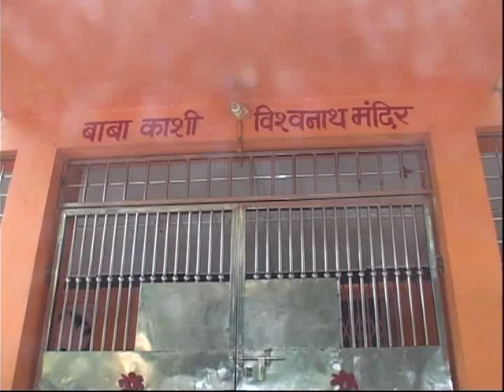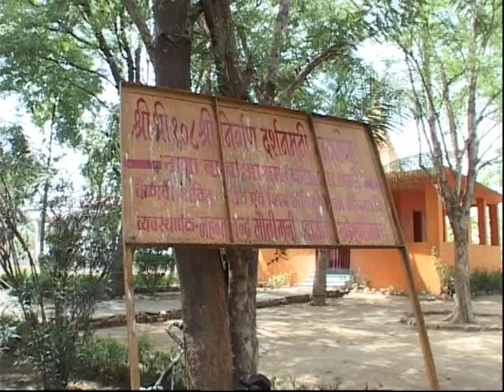Belive or Not !!! Baba Khadeshwari Hath Yogi Doing Yoga Tapashya in Hotest Summer Sun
Yoga (/ˈjoʊɡə/; Sanskrit: योग, About this sound Sanskrit pronunciation (help·info)) are the physical, mental, and spiritual practices or disciplines that aim to transform body and mind. The term denotes a variety of schools, practices and goals[1] in Hinduism, Buddhism (including Vajrayana and Tibetan Buddhism[2][3][4]) and Jainism,[5][6][7][6] the best-known being Hatha yoga and Raja yoga. The term yoga is derived from the literal meaning of "yoking together" a span of horses or oxes,[1] but came to be applied to the "yoking" of mind and body.[1]

The origins of Yoga may date back to pre-vedic Indian traditions. The earliest accounts of yoga-practices are to be found in the Buddhist Nikayas.[8] Parallel developments were recorded around 400 CE in the Yoga Sutras of Patanjali,[9] which combines pre--philosophical speculations and diverse ascetic practices of the first millennium BCE with Samkhya-philosophy. Hatha yoga emerged from tantra by the turn of the first millennium.[10][11]

Gurus from India later introduced yoga to the west,[12] following the success of Swami Vivekananda in the late 19th and early 20th century.[12] In the 1980s, yoga became popular as a system of physical exercise across the Western world. This form of yoga is often called Hatha yoga.

Yoga physiology described humans as existing of three bodies and five sheets which cover the atmman, and energy flowing through energy channels and concentrated in chakras.

Many studies have tried to determine the effectiveness of yoga as a complementary intervention for cancer, schizophrenia, asthma, and heart disease.

Goal of Yoga[edit]
The ultimate goal of Yoga is moksha (liberation) though the exact definition of what form this takes depends on the philosophical or theological system with which it is conjugated.

According to Jacobsen, "Yoga has five principal meanings:[24]

yoga as a disciplined method for attaining a goal;
yoga as techniques of controlling the body and the mind;
yoga as a name of one of the schools or systems of philosophy (darśana);
yoga in connection with other words, such as "hatha-, mantra-, and laya-," referring to traditions specialising in particular techniques of yoga;
yoga as the goal of yoga practice."[24]
According to David Gordon White, from the 5th century CE onward, the meanings of the term "yoga" became more or less fixed, but having various meanings:[25]

Yoga as an analysis of perception and cognition;[25]
Yoga as the rising and expansion of consciousness;[26]
Yoga as a path to omniscience;[27]
Yoga as a technique for entering into other bodies, generating multile bodies, and the attainment of other supernatural accomplishments;[28]

Hatha yoga (Sanskrit: हठयोग haṭhayoga, About this sound listen (help·info) IPA: [ɦəʈʰəˈjoːɡə]), also called hatha vidya (हठविद्या), is a kind of yoga. The word hathạ (lit. force) denotes a system of physical techniques supplementary to a broad conception of yoga.[1]

As a part of Hindu origin,[2] Hindu tradition believes that Shiva Himself is the founder of hatha yoga.[3][4][5]

In the 20th century, hatha yoga, particularly asanas (the physical postures), became popular throughout the world as physical exercises, and is now colloquially termed "yoga".

Kundalini[edit]
In later formulations of Hatha Yoga, the Kaula system of the visualization of the serpent goddess Kuṇḍalini rising as kuṇḍalinī energy through a system of cakras, usually six or seven, is overlaid onto the bindu-oriented system.[1] The same techniques, together with some specifically kuṇḍalinī-oriented ones, are said to effect kuṇḍalinī's rise up the central channel (which is called the susumnạ̄ in these traditions) to a store of amṛta (the nectar of immortality) situated in the head, with which kuṇḍalinī then floods the body, rejuvenating it and rendering it immortal.[1]

Siddhis[edit]
The aims and results of Hatha Yoga are the same as those of other varieties of yoga practice: siddhis (both mundane benefits and magical powers) and moksha, the latter often understood as being attained in a body immortalized by Hatha Yoga practices.[1] In keeping with the physical orientation of Hatha Yoga practices, its siddhis are predominantly physical, ranging from the loss of wrinkles and grey hair to divine sight or the ability to levitate.[1] In common with earlier formulations of yoga, in particular Kaula ones, the techniques of Hatha Yoga can be used to effect kālavañcana (cheating death), utkrānti (yogic suicide), or parakāyapraveśa (entering another's body).[1] As in the Yoga Sutras of Patanjali, siddhis are usually said to be a hindrance to or distraction from Hatha Yoga's ultimate aim -- liberation -- but in some Kaula-influenced texts, the pursuit of specific siddhis through specific techniques is taught.[18]